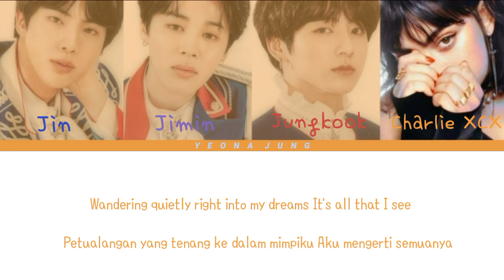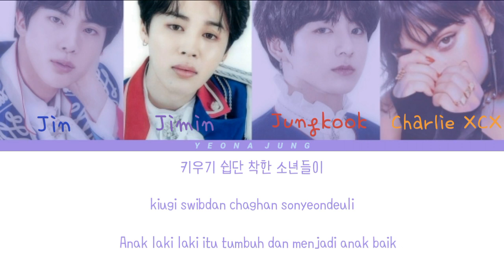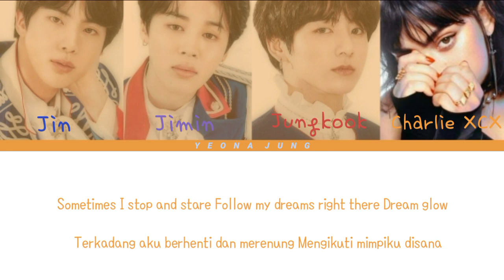BTS (방탄소년단) - DREAM GLOW feat. Charlie XCX [Indo/Rom/Han/가사] | BTS WORLD OST Part.1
☪ Magic School : Story
ID : APQOWXO
Follow Me❣